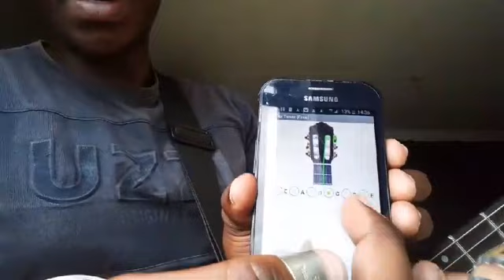Guitar lesson 2 -tuning guitar sifunda ukusetha isginci maskandi (with Ibunjw'elincane)